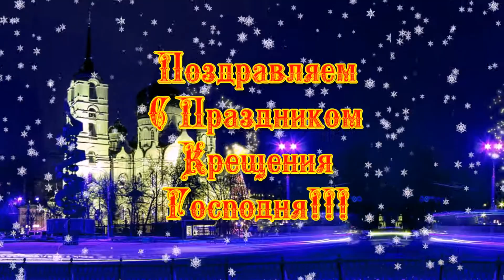Поздравляем С Праздником Крещения Господня!!!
С Крещением Господним!!! Праздничное поздравление!!!
Клип к Празднику Крещения Господня!!!